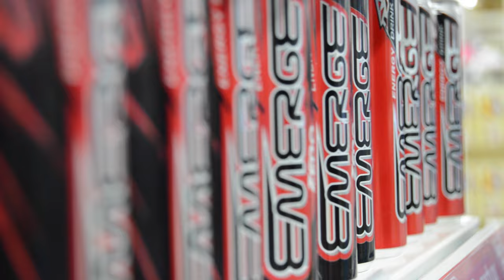Showreel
This is my showreel showing camera angles and editing techniques that have been put into videos that i have filmed and edited.